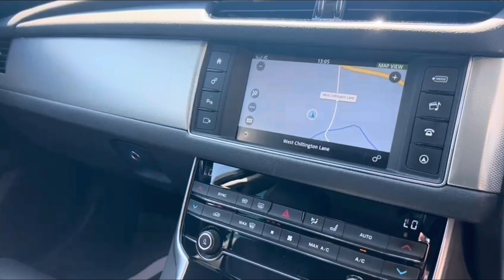2016 JAGUAR XF 2.0 PRESTIGE 4d 177 BHP